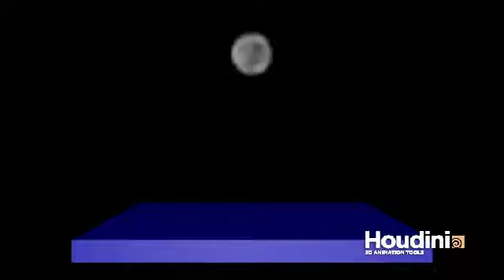Pyro Trek 08a DryIce 20180930 mantra ipr